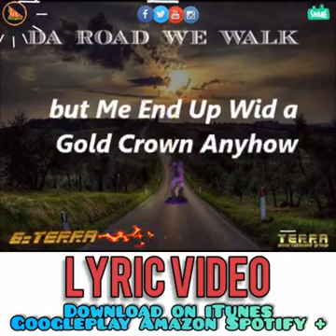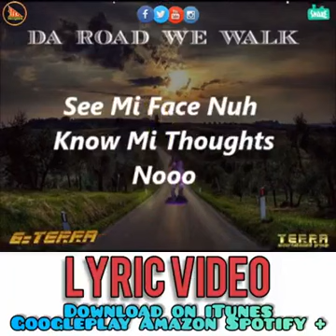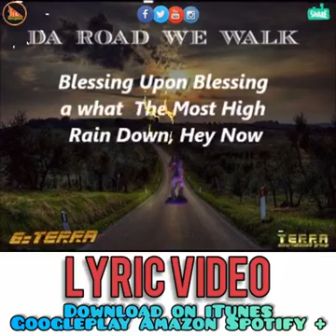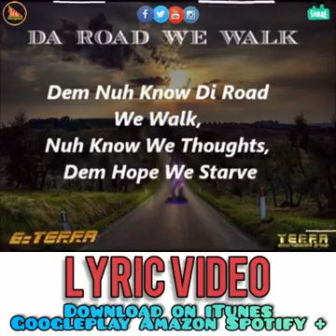G-TERRA - DA ROAD WE WALK